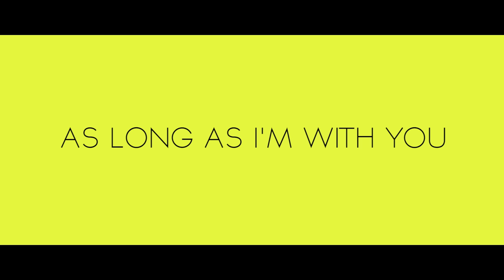OMI & CMC$ - As Long As I'm With You (Official Video) [Ultra Music]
OMI & CMC$ - As Long As I'm With You
OMI & CMC$ - As Long As I'm With You by Ultra Music